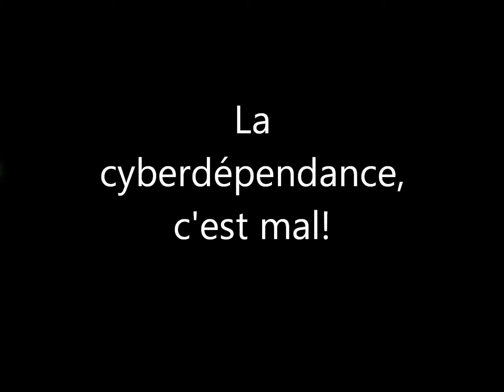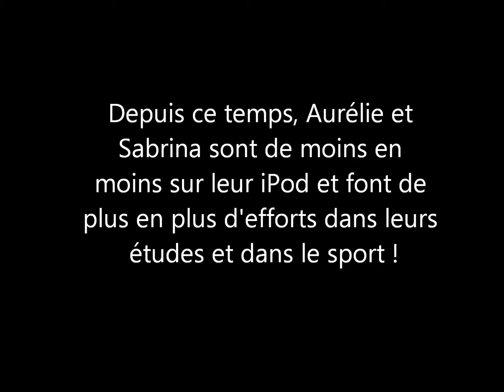La cyberdépendance, c'est mal!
Le concours Like la Réalité 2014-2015, organisé par le Centre Cyber-aide et la Sûreté du Québec de la MRC de Bellechasse. Les élèves de l'école primaire de la Nouvelle Cadie de Saint-Gervais, de la classe de Madame Campbell.